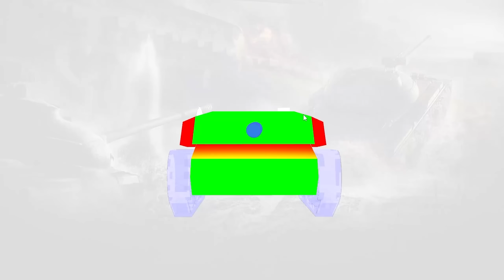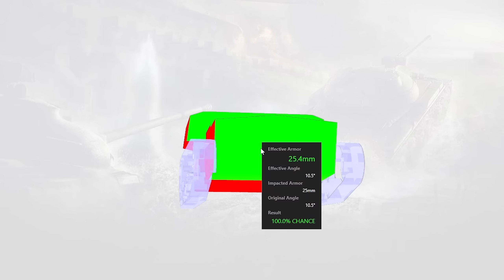NOWA PRZEPUSTKA i NIEWIDZIALNY CZOŁG (+ PILNE NEWSY)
🟩 Nasze klany (OFICJALNE):
Pod rozwój z ogromną ilością rezerw:  PAZIU, -PNF-, _PFF_, PNL, PNG-, WYPAS, CZASY, DOMY, BAZA, ZAKAZ, -PRO-, FALA-, URLOP, SPINA
Pod CW, aby zdobywać nagrody:  APAZ, AP4Z, APAZA
UWAGA! Inne klany to podróbki i SCAMY!